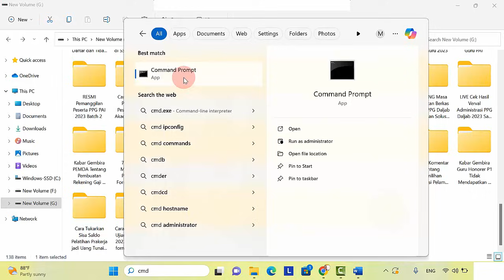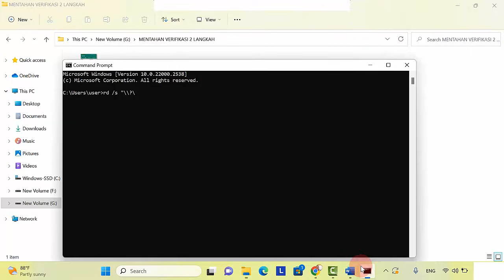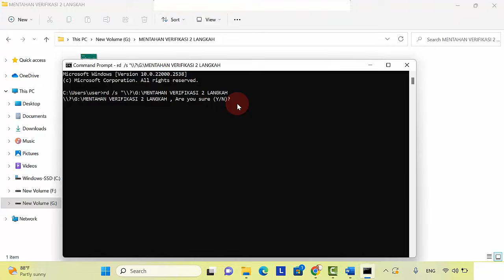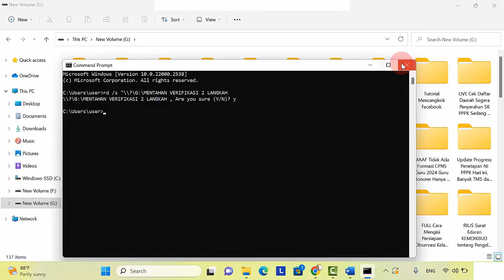Cara Menghapus Folder / File yang Tidak Bisa Dihapus Di Laptop / PC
Halo sobat Calon Guu, pernahkah kalian menemukan kendala pada laptop ketika ingin menghapus file atau folder di laptop tapi file atau folder tersebut tidak bisa dihapus? Tentunya kalian bertanya tanya Kenapa tidak bisa menghapus file di laptop, Bagaimana cara menghapus file yang tidak bisa dihapus, Bagaimana cara menghapus file di laptop dan Cara menghapus file di laptop Ctrl apa. Pada video Cara Mudah Menghapus Folder yang Tidak Bisa Dihapus ini Calon Guru memberikan penjelasan penyebab file di laptop tidak bisa dihapus, Kenapa tidak bisa menghapus file di laptop, Bagaimana cara menghapus file yang tidak bisa dihapus, Bagaimana cara menghapus file di laptop dan Bagaimana cara menghapus file atau folder yang sudah tidak digunakan atau sudah tidak diinginkan lagi.

Untuk cara Menghapus Folder Could not find this item. This is No Longer located Files for Error silakan kalian pakai format dibawah iniL

rd /s "\\?\

Untuk cara menghapus file yang tidak bisa dihapus windows 11 dan cara menghapus folder yang tidak bisa dihapus windows 10 ini juga bisa kalian coba sebagai cara menghapus file yang tidak bisa dihapus di flashdisk, cara hapus file yang tidak bisa dihapus di android maupun cara menghapus file yang tidak bisa dihapus di hp maupun cara menghapus folder di hp serta cara menghapus file yang tidak bisa dihapus di hardisk eksternal. Selamat mencoba.